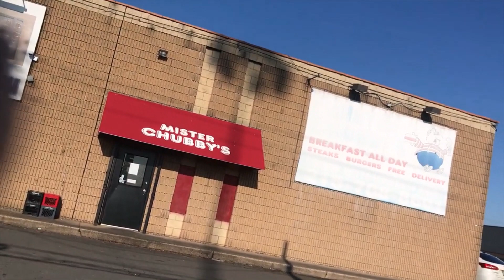Is the best Philly cheesesteak at Mister Chubby's?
Philadelphia Cheesesteak Adventure at Mister Chubby's, 8312 State Rd, Philadelphia, PA.  Scored 90/100

Different cheesesteak #1064 in the last five years.  I finally found the grilled cheesesteak that I have been dreaming about for the last 4 years!!  Grilled Cheesesteak on Potato bread, pretty freaking tasty!!  $6.59!!  10:30 am.  I just saw on google maps that they open at 4:15 am.  You have to eat this sandwich right away, the bread was having a tough time holding up to the juice from the cheesesteak.  I’m excited to go back and try a grilled scrapple cheese sandwich.

2022 March Cheesesteak Madness Judge’s Champion is Cafe Carmela.  Donkey’s Place is the People’s Champion.  All the videos are on YouTube channel, Philadelphia Cheesesteak Adventure.

1,050+ videos of my cheesesteak adventure are on my YouTube channel; Philadelphia Cheesesteak Adventure.